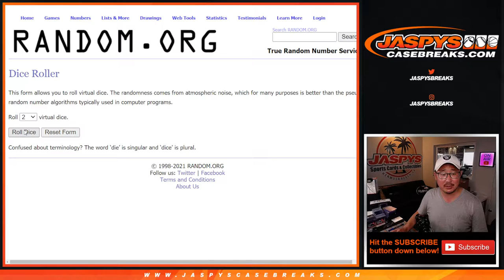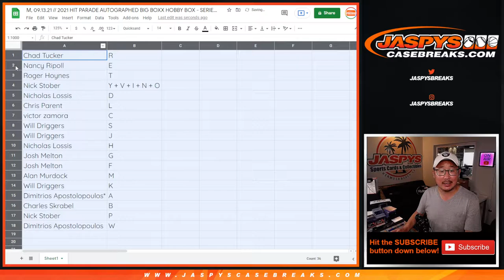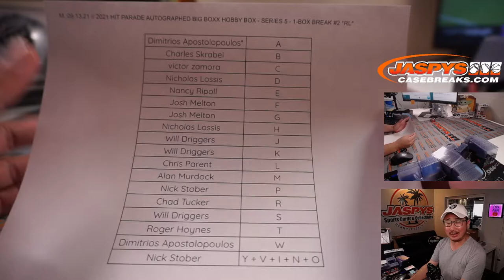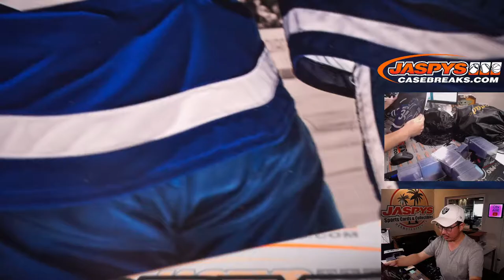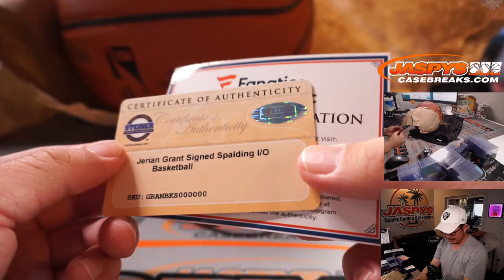M, 09.13.21 // 2021 HIT PARADE AUTOGRAPHED BIG BOXX HOBBY BOX - SERIES 5 - 1-BOX BREAK #2 *RL*